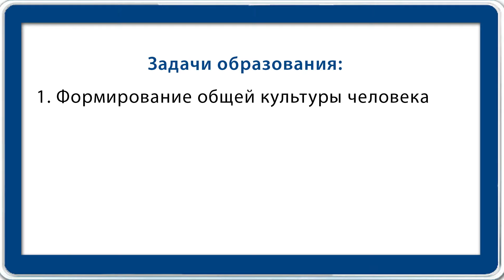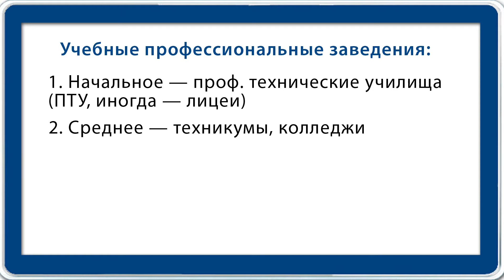Система образования Российской Федерации. Видеоурок по обществознанию 8 класс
На данном уроке мы поговорим о системе образования в Российской Федерации, выясним, из каких элементов состоит общее и профессиональное образование. Также мы поговорим о предстоящем в 9 классе выборе дальнейшего этапа образования и переквалификации. Выясним, почему образование в современном обществе должно быть непрерывным.